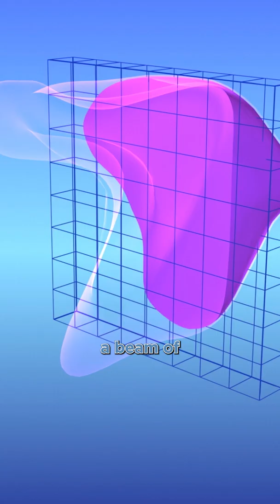5 Key Facts About Proton Therapy for Cancer Treatment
Proton therapy is a precise, advanced treatment that targets cancer and nothing else.

About Virtua Health:

Virtua Health is an academic health system committed to helping the people of South Jersey be well, get well, and stay well by providing the complete spectrum of advanced, accessible, and trusted health care services. Virtua’s 14,000 colleagues provide tertiary care, including renowned cardiology and transplant programs, complemented by a community-based care portfolio. In addition to five hospitals, two satellite emergency departments, 40 ambulatory surgery centers, and more than 350 other locations, Virtua brings health services directly into communities through Hospital at Home, physical therapy and rehabilitation, mobile screenings, and its paramedic program. As a not-for-profit, Virtua is committed to the well-being of the community and provides innovative outreach programs that address social challenges affecting health, most notably the “Eat Well” food access initiative, which includes the unparalleled Eat Well Mobile Grocery Store. A Magnet-recognized health system ranked by U.S. News and World Report, Virtua has received many awards for quality, safety, and its outstanding work environment.